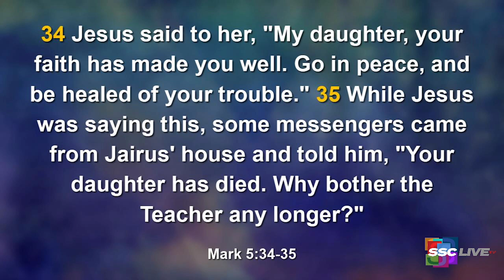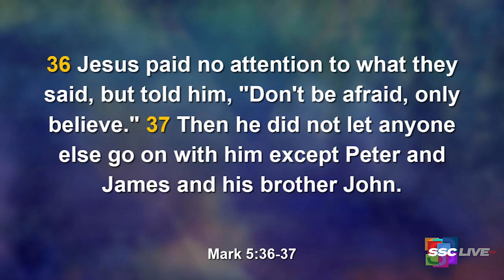Powerful Points to Ponder - Expect Delays - May 24, 2022